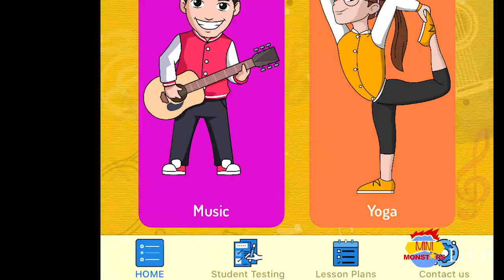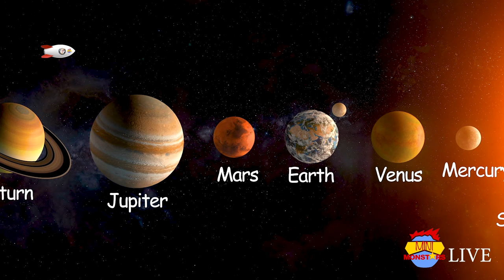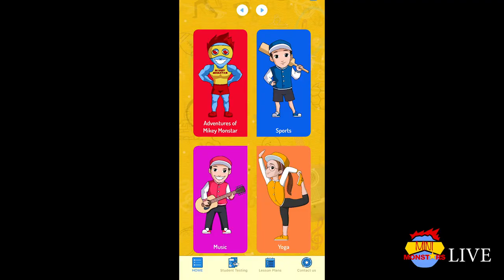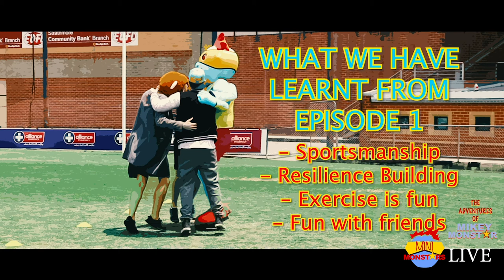Sports, Music and Yoga Sessions for Kids - Virtual Incursion #29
Join The Mini Mostars coaches for a fun entertaining and engaging FREE virtual incursion.
These sessions involve:
👉 Yoga games with Coach Ash
👉 Music Lessons with Coach Joel
👉 Sports Skills with Coach Shane and Coach Sophie
👉 Aswell as some appearances from Mikey Monstar and the Fun-ky Monkey